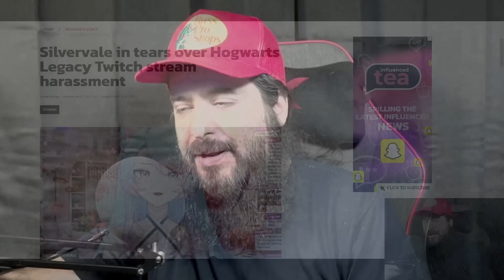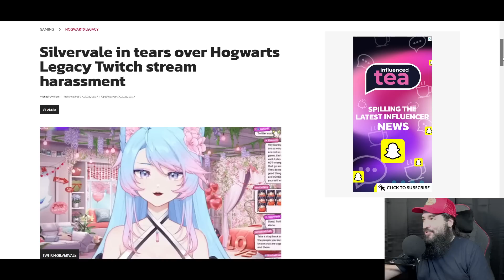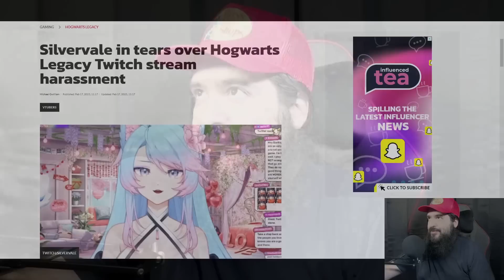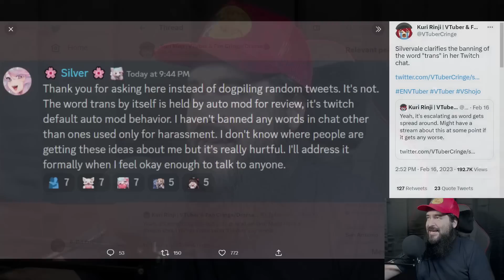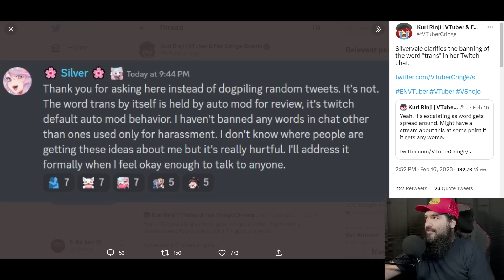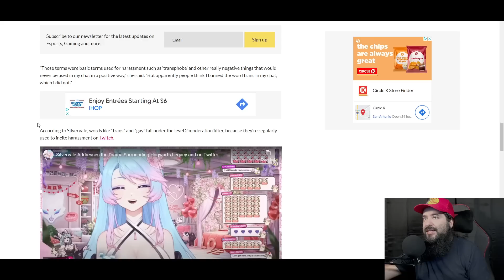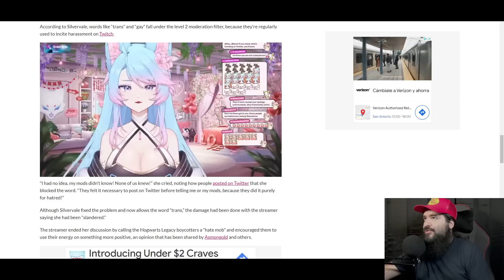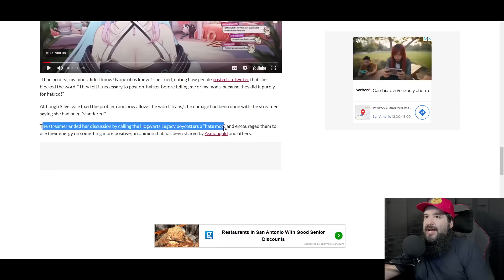Silvervale HARASSED to TEARS for PLAYING Hogwarts Legacy!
The harassment included personal attacks and transphobic comments, which led Silvervale to tears and eventually end the stream early. Reading this story is very upsetting to me as it highlights the pervasive issue of toxicity in gaming communities. It is unacceptable that people can be so hateful and cruel towards others, especially over something as trivial as a video game. It is crucial for online communities to have better moderation and stricter consequences for such behavior in order to create a safer and more welcoming environment for all users.

Equipment used in videos:

Gaming Chair:
KILLABEE Big and Tall Gaming Chair 8212 Gray

Editing Computer:
Apple iMac (27-inch, 8GB RAM, 1TB Storage)

Computer Monitor:
Dell Ultrasharp U2718Q 27-Inch 4K IPS Monitor

Streaming/Gaming PC:
Asus G20AJ-US006S Intel Core i3-4150
3.5GHz 8GB DDR3 1TB HDD DVD±RW